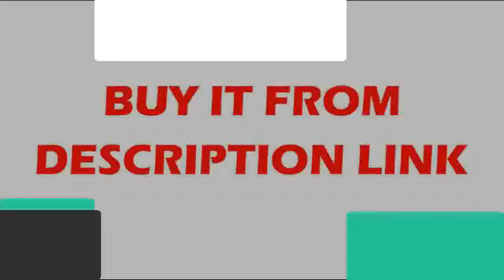Crystal Chandelier Living Room lustres de cristal Decoration Tiffany Pendants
Product On Aliexpress

Brand Name:AL.HaffaRItem Type:ChandeliersBase Type:E14Shade Direction:Up & DownShade Type:CrystalCertification:CCC,RoHS,ceVoltage:240V,110VSwitch Type:Touch On/Off SwitchFinish:Polished Chrome